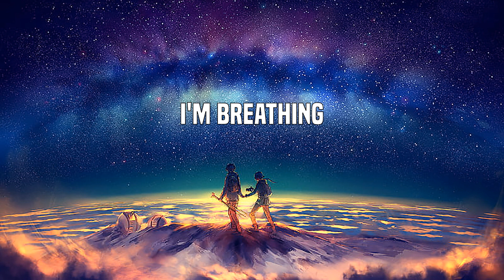Alan Walker - Faded (Lyrics)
Another start
Alive
Atlantis
Another dream
The monsters running wild inside of me
I'm faded
I'm faded
So lost
I'm faded
I'm faded
So lost
I'm faded
I'm breathing
Alive
Atlantis
Another dream
I'm faded
I'm faded
So lost
I'm faded
I'm faded
So lost
I'm faded